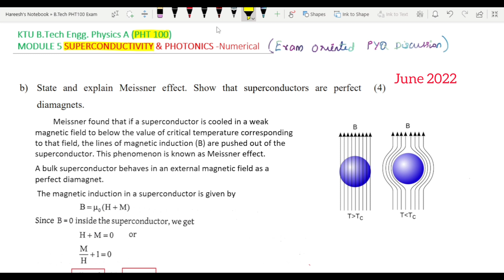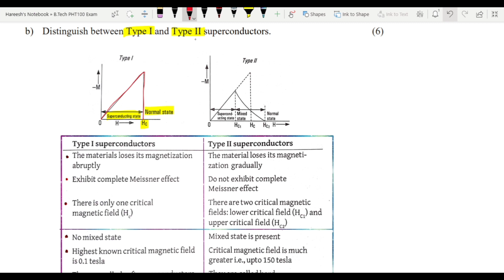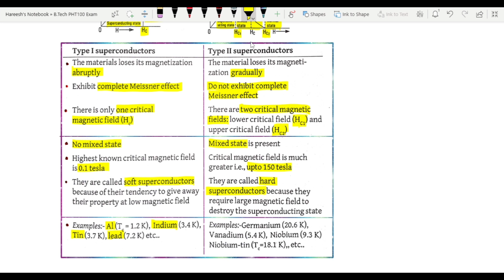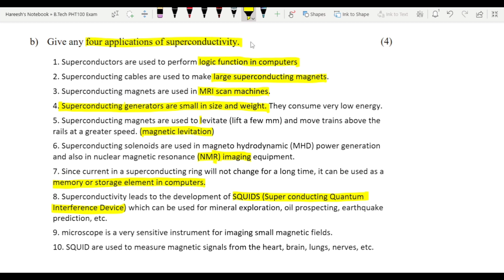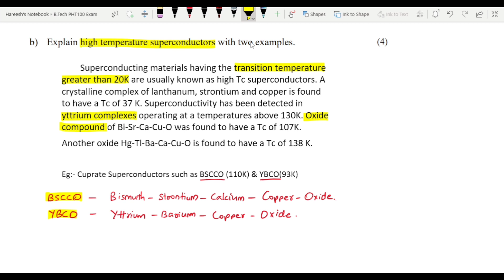KTU Engineering Physics A| PHT100 | Module 5 Superconductivity | Previous Year QP | Part B Short Ans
KTU Engineering Physics A| PHT100 | Module 5 Superconductivity | Previous Year QP | Part B Short Answers @simplephysics90